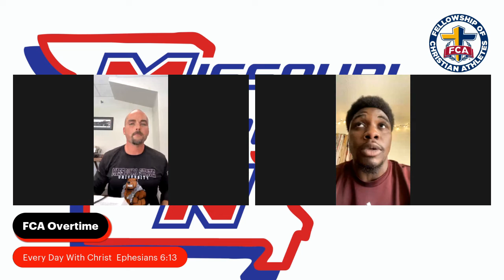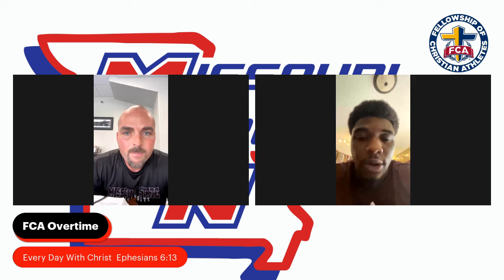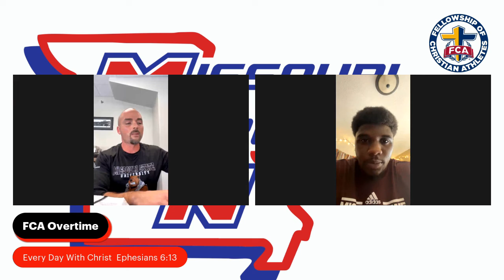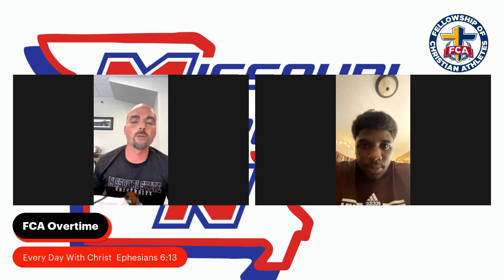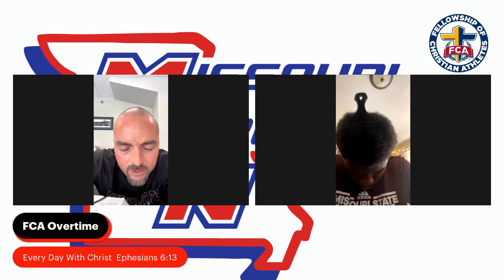Humble Yourself Or Be Humbled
Kevon Latulas, WR/RB for the Missouri State Football team, talks about staying humble and how his mom played a big role in developing his Faith. ✝️Philippians 3:13-14✝️